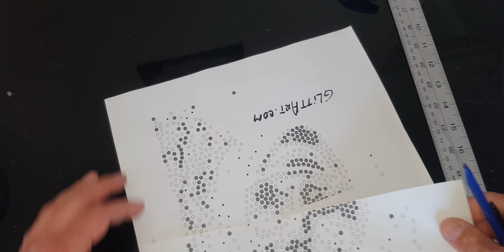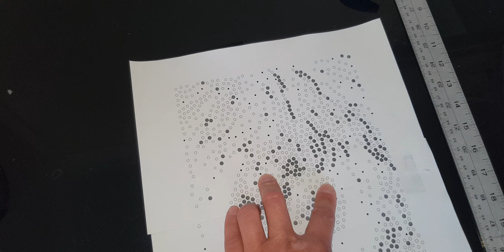Rhinestone t shirts portrait without CRICUT !!!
NEWYou can make a rhinestone cristals portrait on your t shirt without Cricut machine.

Step 1 - Download template digital
Step 2 - Print template
Step 3 - put together.